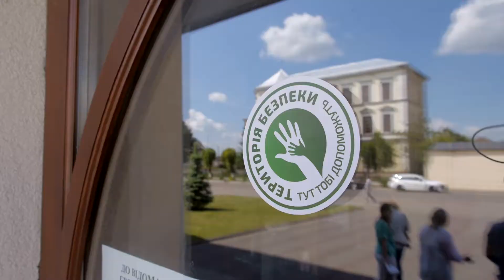Територія безпеки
Жовква - це перше місто у Львівській області, де стартував проєкт «Територія безпеки». Маленький крок великої справи, в котрій об’єднався бізнес, влада та громадськість з однією спільною метою - підвищення рівня безпеки серед дітей.